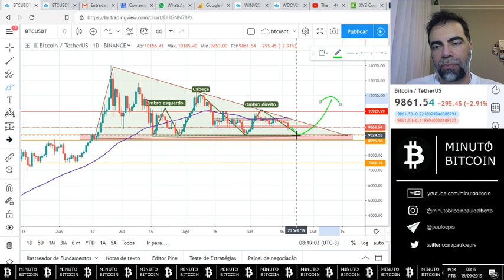Minuto Bitcoin - 19/09/2019 - BTC U$$9.880, OCO se confirmando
Análise técnica e fundamentalista do Bitcoin

MA de 50 servindo de suporte / resistência para a próxima escalada do BTC.
Continuo a acreditar em uma alta constante com correções saudáveis.

Obviamente o mercado pode dar uma derretida do nada e sem aviso prévio, por isso...

!!!Lembre-se de sempre operar com stop loss!!!

Caso queira que eu analise alguma cripto é só deixar sua mensagem;

Twitter do mago da BSV pra quem quiser o boné, Paulo Sousa

Canal telegram ThunderCrypto: melhor canal de notícias sobre Bitcoin